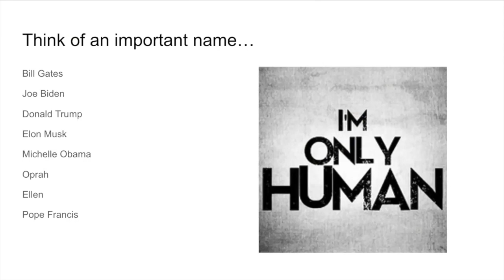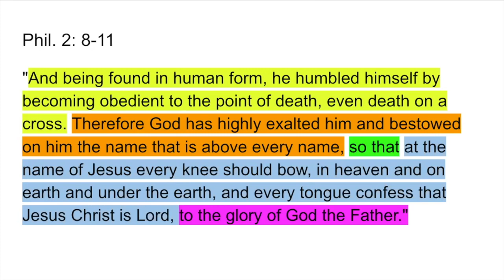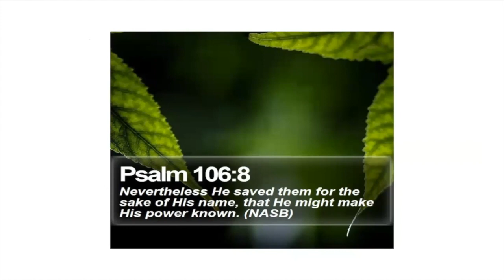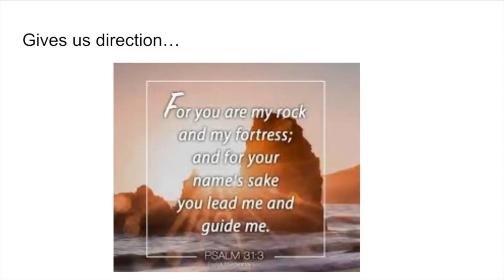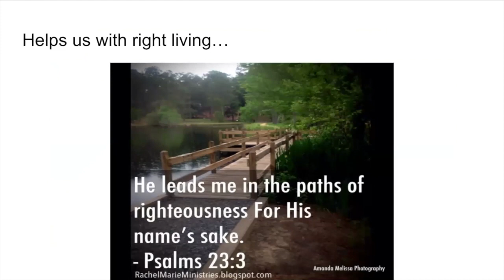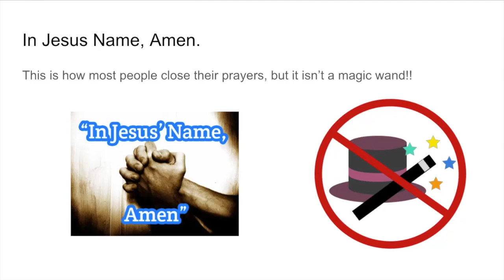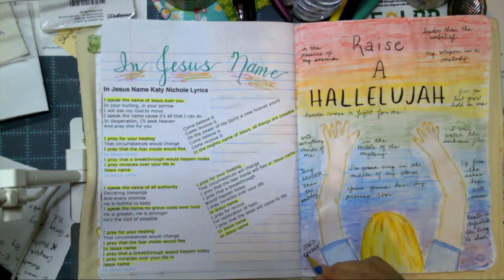In Jesus Name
This video is about Victory Verse Journaling